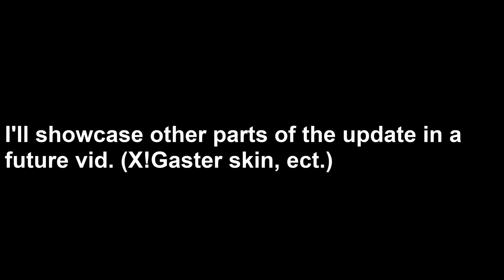[AB] X!Frisk is finally here!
10/10 character imo